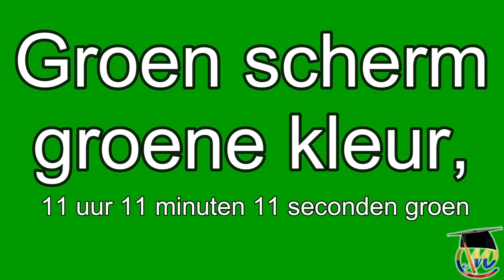Groen scherm, groene kleur, 11 uur 11 minuten 11 seconden groen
Wat is de betekenis van groene kleur?

Groen (Groen): Groen wordt in de Nederlandse cultuur geassocieerd met natuur, vruchtbaarheid en hoop. Het staat voor overvloed, versheid en duurzaamheid. Nederland staat bekend om zijn groene landschap en uitgestrekte velden en parken.

GEBRUIKSAANWIJZING
1. Voor een beter effect kunt u deze video op volledig scherm weergeven
2. Met voldoende helderheid
3. Schakel de lichten uit en ben klaar om het op verschillende schermen te gebruiken.

Nu groene kleur en groen licht, om video's te maken!
Groen kleurenscherm, groen licht, 100% groen voor mobiel,
groen licht om het op verschillende schermen te gebruiken...

HET IS EEN VERLICHTINGSHULP VOOR SELFIE, FOTO'S, VIDEO'S EN ALLES WAT JE NODIG HEBT EN/OF VERLICHTINGSEFFECTEN.

Groen, natuur, vruchtbaarheid, hoop, overvloed, frisheid, duurzaamheid,

groen, smaragd, jade, gras, olijf, limoen, munt, pijnboom, mos, appel, pistache, chartreuse, bos, olijf, gras, groenblauw, Groen scherm, groene kleur, 11 uur 11 minuten 11 seconden groen